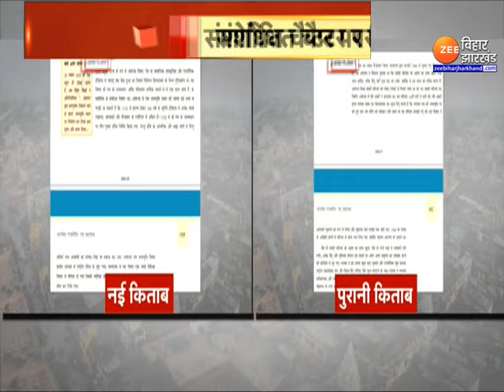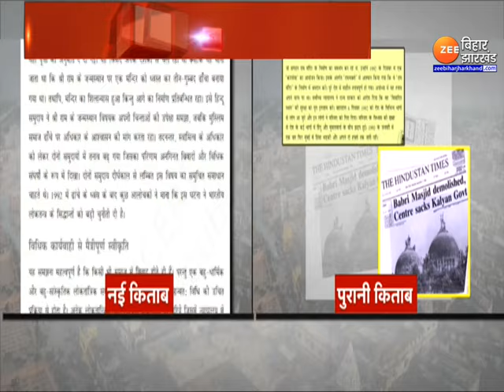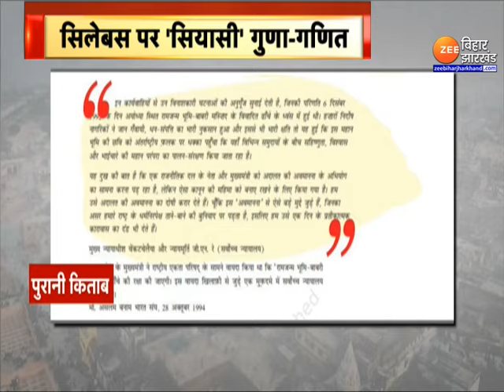NCERT Class 12 Book: NCERT सिलेबस में बदलाव से क्यों तनाव ?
NCERT Class 12 Book:  स्कूली शिक्षा के लिए पाठ्यक्रम तैयार करने वाली स्वायत्त संस्था NCERT चर्चाओं में है...और इस चर्चा की वजह है NCERT का ताजा फैसला जिसमें बाहरवीं के सिलेबस में बदलाव किया है...इस फैसले के जरिए कांग्रेस ने NCERT के तार RSS से जोड़ दिए हैं.. क्योंकि इसमें अयोध्या विवाद, बाबरी और गुजरात हिंसा जैसे शब्दों से जुड़ा बड़ा फैसला किया गया है.. क्या है पूरी खबर ये रिपोर्ट देखिए